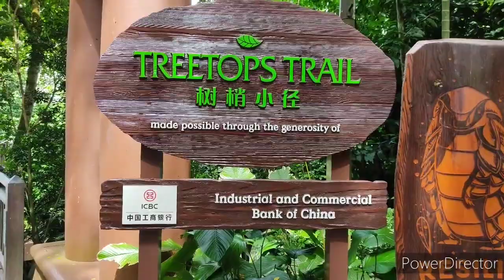PELICAN@SINGAPOREZOO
Pelicans are a genus of large water birds that make up the family Pelecanidae. They are characterised by a long beak and a large throat pouch used for catching prey and draining water from the scooped-up contents before swallowing. Wikipedia

Pelican, any of seven or eight species of water birds in the genus Pelecanus constituting the family Pelecanidae (order Pelecaniformes), distinguished by their large ...